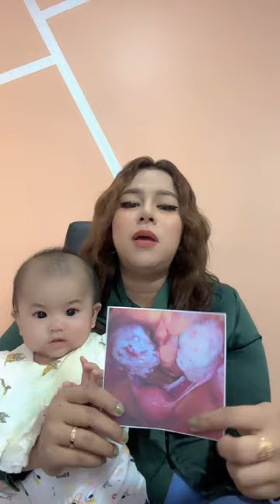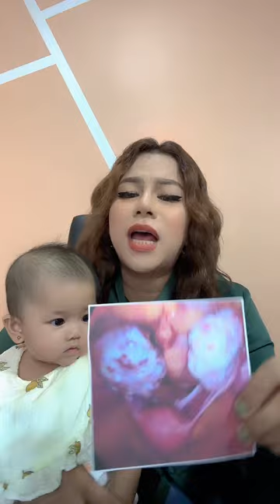Libreng Gamot Para sa Hirap Mabuntis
By Coach Jaja Bustos Herbs